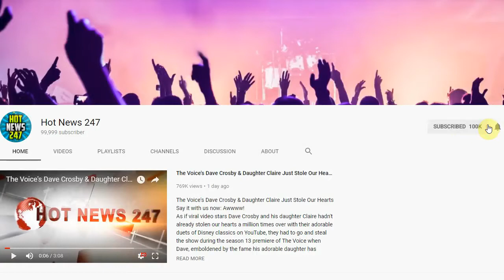Cute Granny Celebrates 76th Birthday with Photo Shoot Proving She’s Still Kid at Heart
Birthdays only come around once a year and they are such a special time to celebrate life. They are also a time to let our loved ones know how much we care.